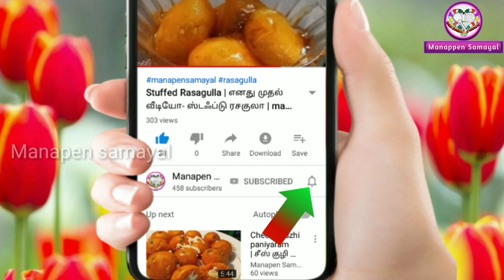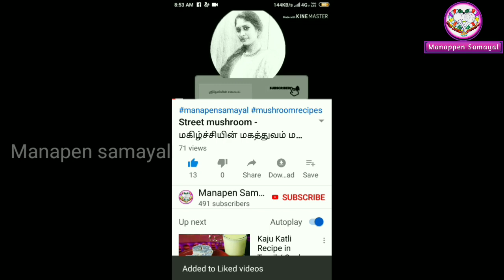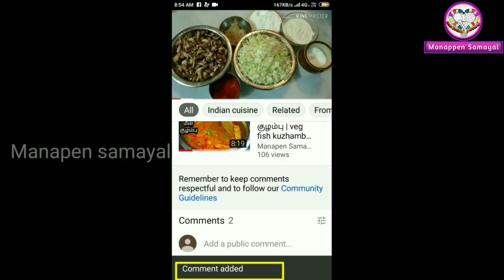spicy chettinad chicken masala | manappen samayal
நம்ம மணப்பெண் சமையலில் இன்று நம் நாக்கிற்க்கு சுவை கூட்டும் வகையில் காட்டான செட்டிநாடு சிக்கன் மசாலா செய்வது எப்படி என்று சமைத்துக்காட்டியுள்ளேன்.

அனைத்தையும் நன்கு கொதிக்கவிட்டு கொத்தமல்லியை போட்டு இரக்கினால் சுவையான காட்டான செட்டிநாடு சிக்கன் தயார்.

In manapen samayal here i can teach to cook "how to cook chettinad chicken recipe "in my kitchen. It is very tastiest and spicy recipe.